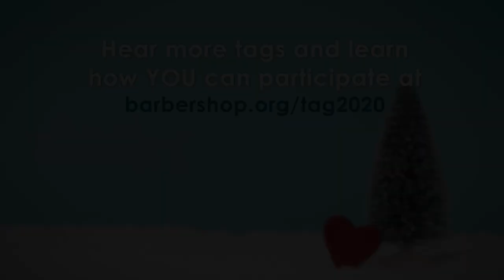Quin-Tones - Share the Gift of Song | Put a Tag on 2020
JOIN THE QUIN-TONES AND SUPPORT THE BHS PROGRAMS YOU LOVE!

Your gift can help BHS continue to support music educators, transform young lives, promote singing communities around the globe, and preserve barbershop for future generations.  Learn how YOU can support BHS, and together let's 'PUT A TAG ON 2020!'